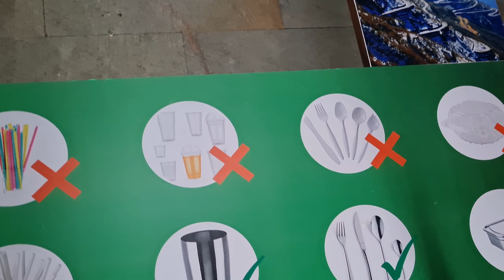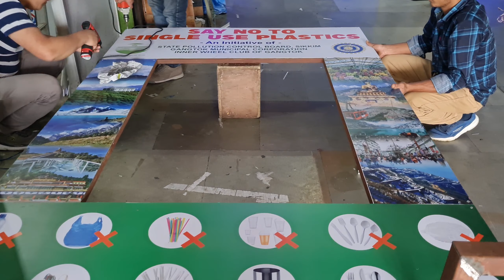MAKING OF PHOTO BOOTH.